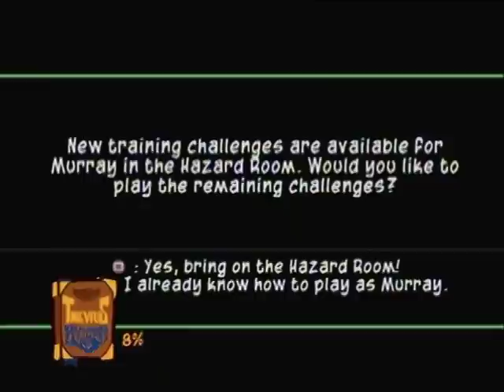Crikey! | Sly 3: Honor Among Thieves 100% Walkthrough "7/31" (No Commentary)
In this part, we properly learn how to use Murray's strength in the Hazard Room, then we arrive in Australia and look for the Guru, Murray's Master.

Mission: Search for the Guru
Difficulty: 1/10
Character: Sly

the goal of this mission, is to locate the Guru. We start out by using our various climbing skills to get to the Guru's cave, only to find he isn't there. Next we climb over to the Guru's Hut, only to once again find out he isn't there. Lastly, we head over to the miner's camp and find the Guru imprisoned. We agree to steal back his Moonstone and Walking Staff and complete the mission.